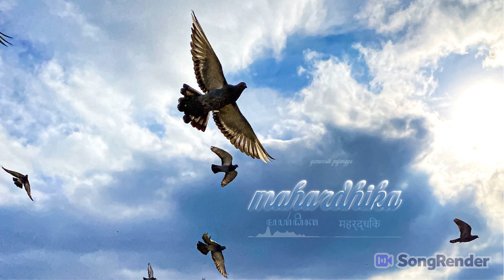BEAT | INSTRUMENTAL | Gemersik Pujangga - Mahardhika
Sanskrit : महर्द्धिक (maharddhika, “prosperous”)
Java : ꦩꦲꦂꦝꦶꦏ
Malayu : mĕrdeka
Bugis : ᨆᨑᨙᨉᨀ (maradeka)
Tagalog : maharlika